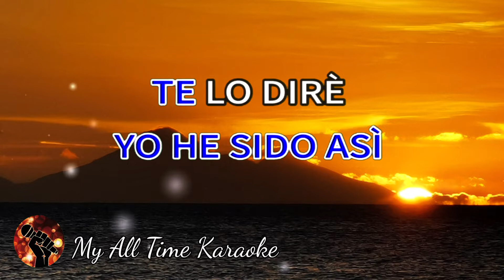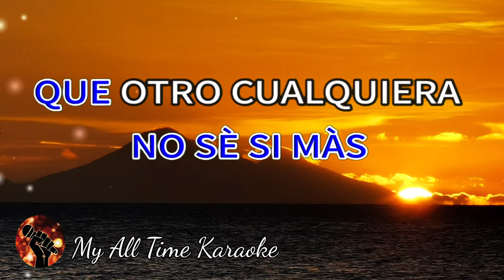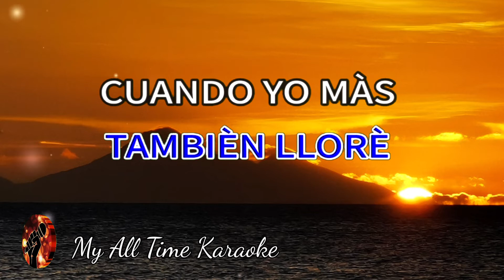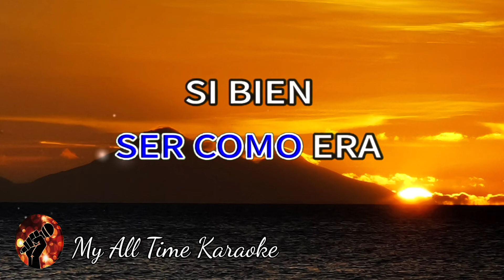A Mi Manera (My Way) - Raphael (karaoke version)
No olvides:
📄 COMENTAR